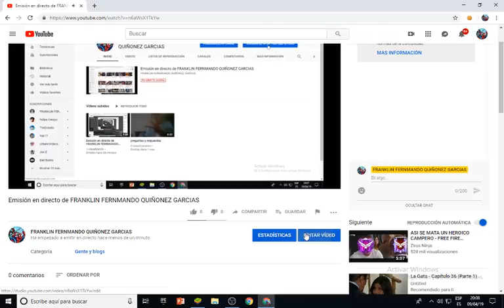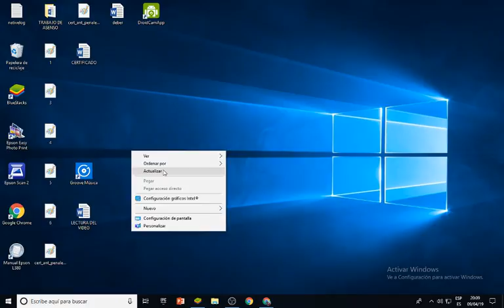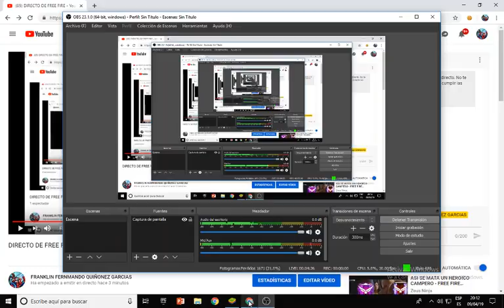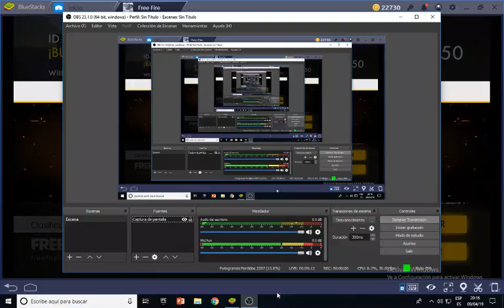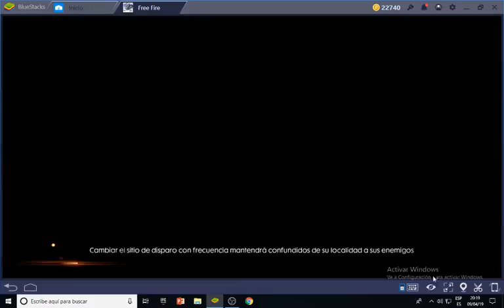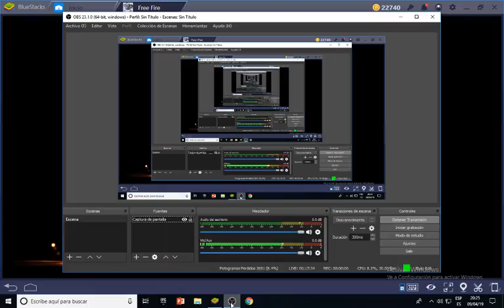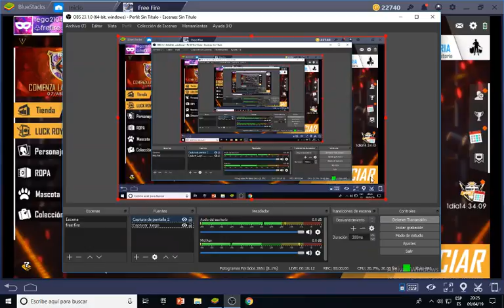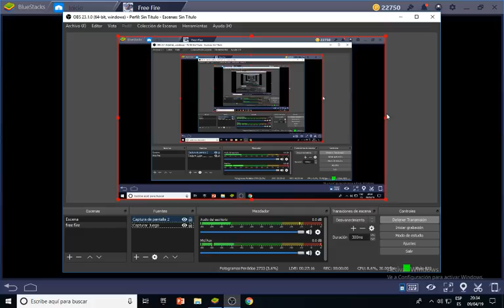DIRECTO DE FREE FIRE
SUCRIBETE Y DEJA TU LIKE